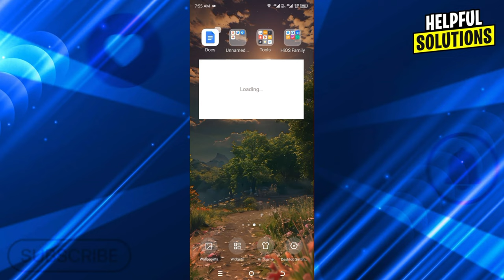How To Make Pinterest Widget (How To Add Pinterest Widget To Your Desktop)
How To Make Pinterest Widget (How To Add Pinterest Widget To Your Desktop). In this video tutorial I will show how to make Pinterest Widget.